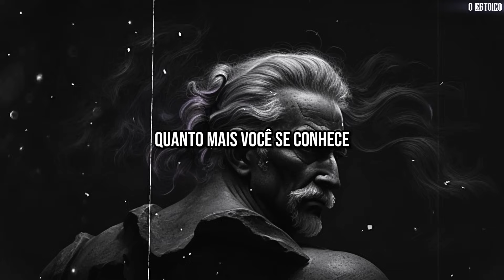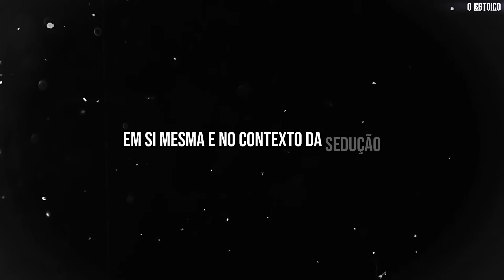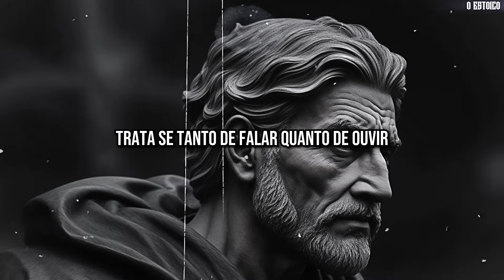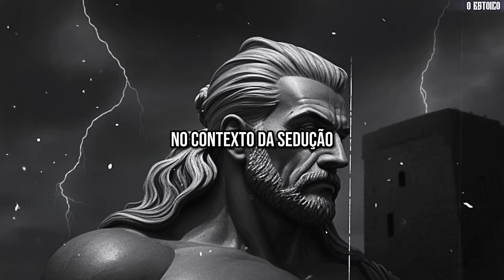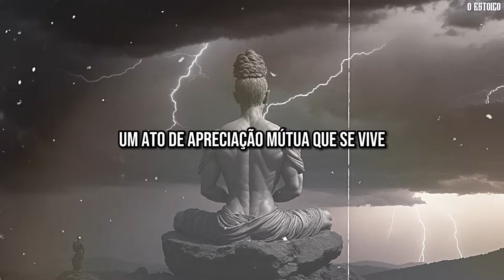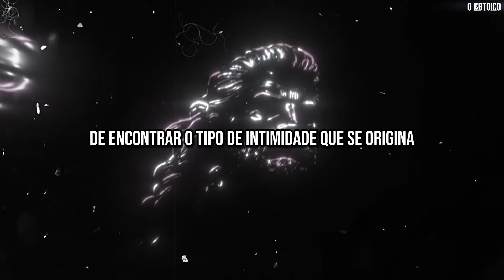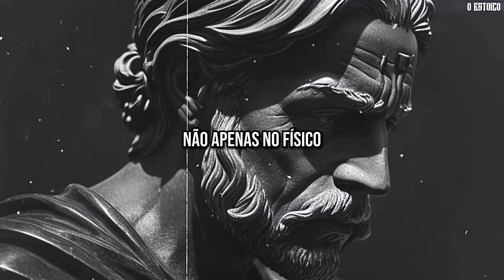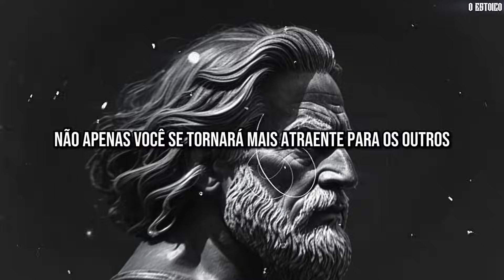Sedução ESTÓICA: Conectando com a ARTE de AMAR e Ser AMADO | ESTOICISMO 🏛️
Suadações a todos! 🙏
🌟🌿Olá, pessoal! Sejam bem-vindos a mais um vídeo aqui no canal. Hoje, vamos explorar um tema fascinante: a arte da sedução sob a perspectiva do estoicismo. Ao longo deste vídeo, vamos desvendar os princípios que transformam a sedução em uma oportunidade para crescimento pessoal, autenticidade e conexão genuína.

🔔Cada ponto que discutiremos oferece não apenas dicas de sedução, mas também ferramentas para se tornar uma versão aprimorada de si mesmo. Então, se você está pronto para mergulhar nesse fascinante encontro entre a filosofia estoica e a arte da sedução, não se esqueça de se inscrever, dar um like e continuar nessa jornada conosco.🙌🏼

00:00 - Introdução
01:07 - O autoconhecimento
03:52 - A confiança em si mesmo
06:44 - A comunicação eficaz
10:03 -  Empatia e a compreensão
13:02 - Fomentar o mistério
15:50 - O desapego
18:33 - A inteligência emocional
21:10 - O cuidado pessoal
23:53 - Respeito e consentimento
26:41 - Conexão autêntica
29:44 - Conclusão

🌿📘"Na busca pela paz interior, descobrimos que a transformação começa quando aceitamos o controle sobre nossos hábitos diários, pois são eles que moldam o curso de nossas vidas em apenas um mês."